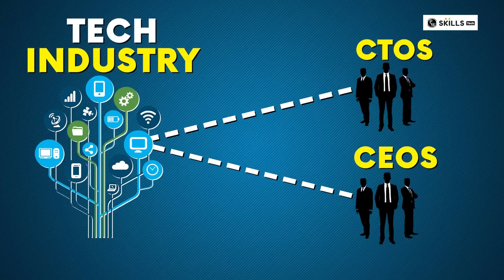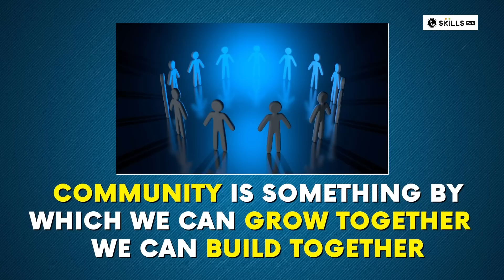Time For Revolution In Tech🔥